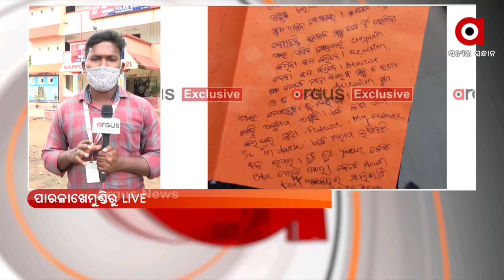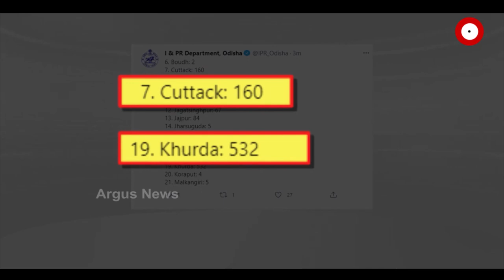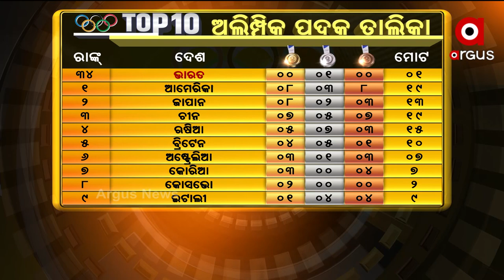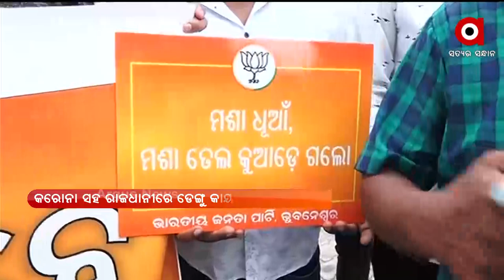Argus Update News 11 am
+ ଏସିଏଫ୍ ସୌମ୍ୟରଞ୍ଜନ ମୃତ୍ୟୁ ମାମଲା

+ ଆଜି ୧୨ ଘଣ୍ଟିଆ ବରଗଡ଼ ବନ୍ଦ ଡାକରା

+ ଉଗ୍ର ହେଲା ସୀମା ବିବାଦ